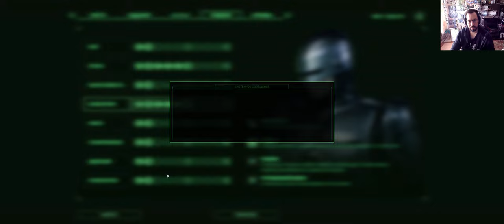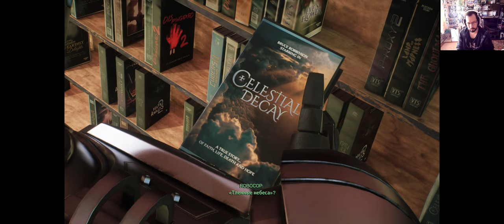Robocop Rogue City#part 9